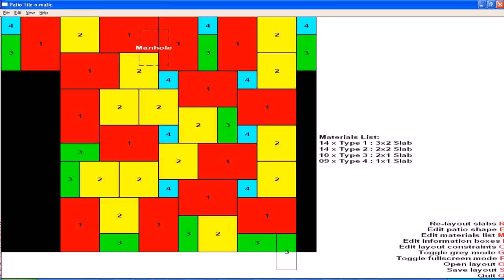Patio Tile Patterns - DaddyGif.com (see description)